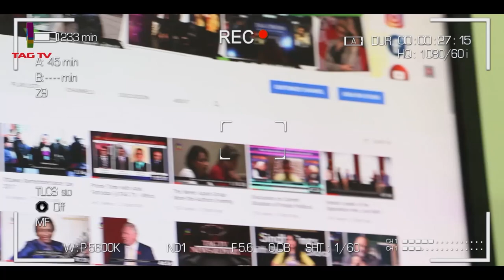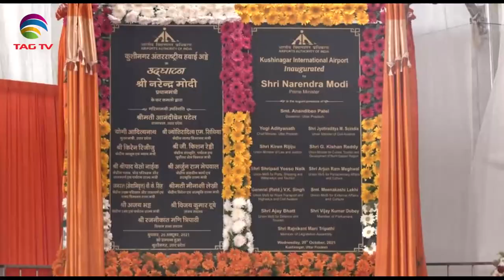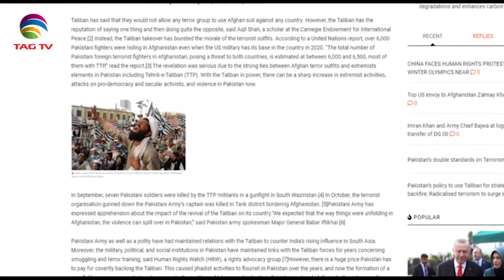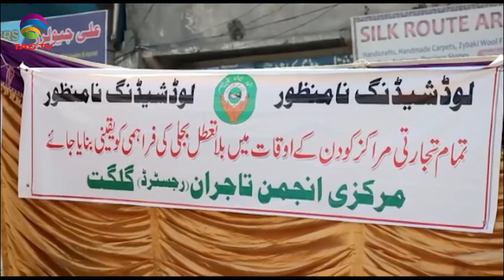PM Modi inaugurates Kushinagar airport - Protests in Gilgit Baltistan - SA Newsline Oct 20